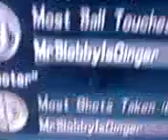Supersonic Acrabatic Rocket Powered Battle Cars - I OWN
haha i owned these 2 guys in this game